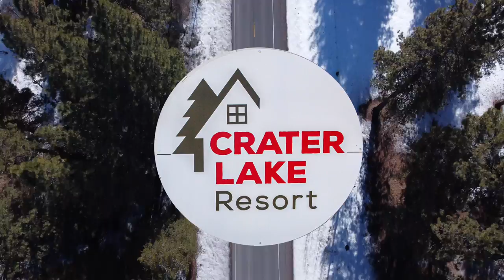Crater Lake Resort 2022 HD Tour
See Crater Lake Resort in the Winter! Produced by Tim Adams, Commercial Drone Operator at Timato Productions and Todd Gessele of Totally INSPIRED Media INC. Need high-value real estate photography and drone footage?